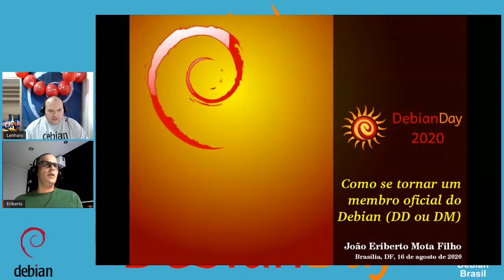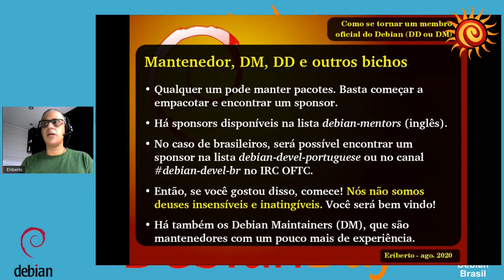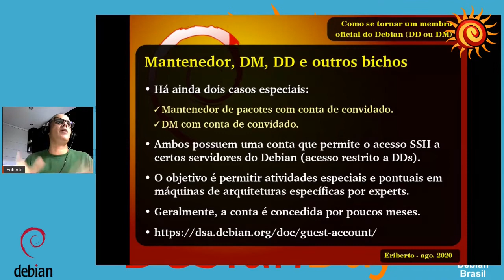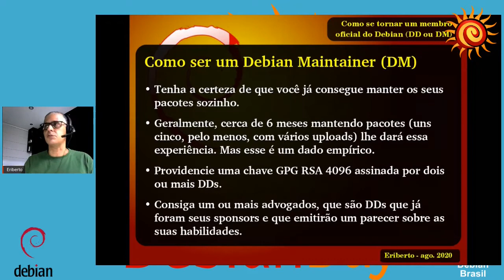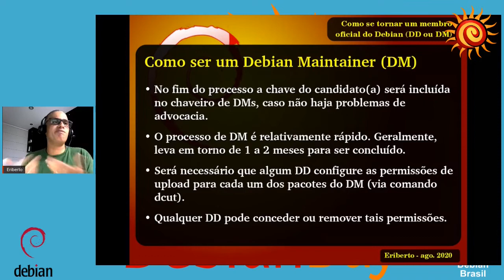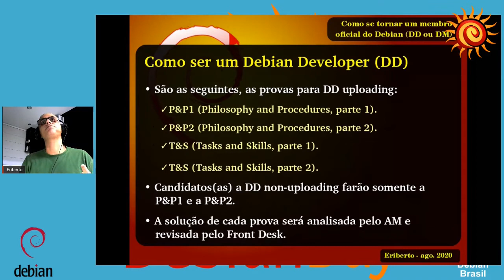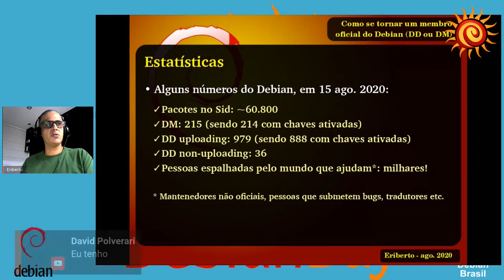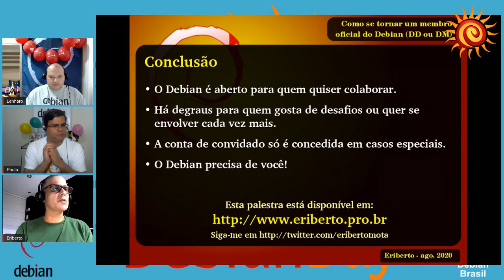Debian Day Brasil 2020 online: Como se tornar um membro oficial do Debian (DD ou DM)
Descrição: A palestra mostrará como um colaborador do Debian poderá se tornar um Debian Maintainer (DM) ou um Debian Developer (DD). Serão abordados assuntos como a assinatura de chaves GPG, as declarações necessárias e as provas a serem realizadas, dentre outros passos essenciais. O principal objetivo será desmistificar os processos e encorajar as pessoas que queiram participar mais a fundo no projeto. Complementarmente, serão apresentadas outras formas de colaboração para quem quer iniciar e realizar os primeiros trabalhos, visando se tornar membro oficial um dia.

João Eriberto Mota Filho: João Eriberto Mota Filho é Oficial de Cavalaria do Exército Brasileiro, atualmente na reserva. Foi gerente de rede e de segurança em redes no Exército por 15 anos. Foi responsável pela idealização e montagem da rede central de segurança das Olimpíadas Rio 2016. É professor de pós-graduação em diversas instituições de ensino. Autor dos livros Linux & Seus Servidores (2000), Pequenas Redes com Microsoft Windows (2001), Descobrindo o Linux (3ª edição em 2012) e Análise de tráfego em redes TCP/IP (2013). Desenvolvedor Debian. Membro do Time de Empacotamento de Ferramentas de Segurança do Debian.